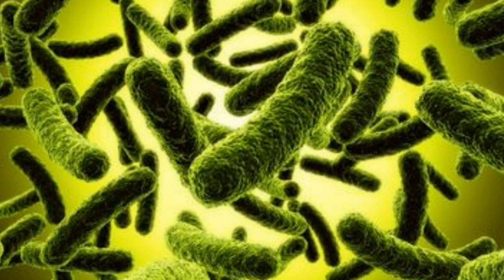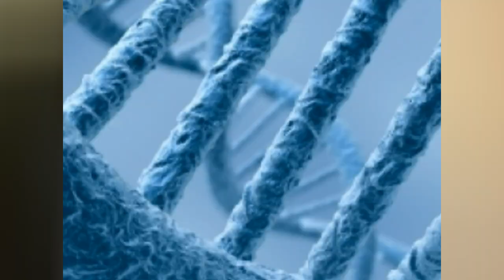DEVENIR IMMORTEL ?! Chercheur Russe ! Christodu69